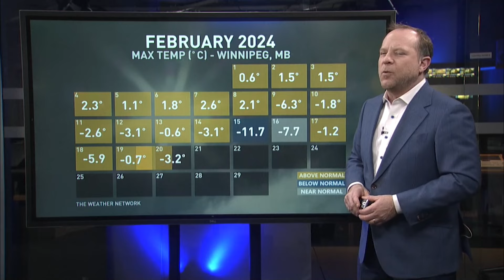A Week of ‘Ups’ and ‘Downs’ Ahead As Spring Battles Winter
Call it a "temperature rollercoaster" or a "Celsius see-saw", either way the country is going to see a battle of spring vs winter in the week ahead. Meteorologist Chris Murphy explains.